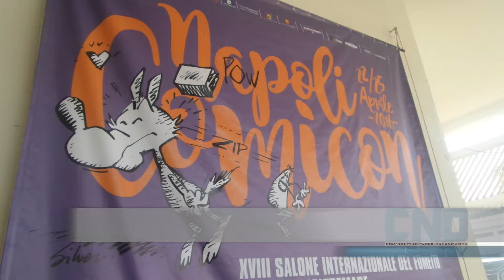Veloce come il vento: le interviste a Matteo Rovere e Matilda De Angelis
Veloce come il vento è il fenomeno cinematografico del momento, insieme a Lo chiamavano Jeeg Robot. Un film amato da molti soprattutto per l'ambientazione del film, tutta adrenalina e motori. Abbiamo incontrato il regista Matteo Rovere e l'interprete protagonista Matilda De Angelis al Comicon 2016 di Napoli.